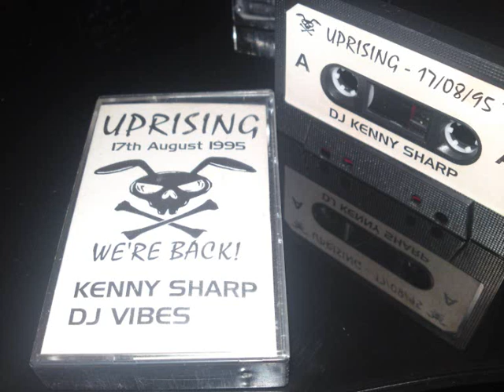Uprising DJ Vibes 17-8-95 Were Back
quality set by vibes beatz & livelee just bangin hardcore all the way through...sorry but it ends on a right record... check out theothers from the night